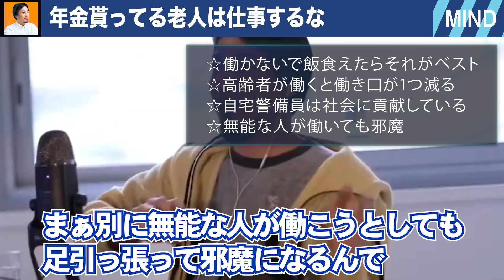【ひろゆき】無能な高齢者やニートは足手まといで邪魔なのでどうぞご自宅で待機なさって下さい【切り抜き/論破】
１％の努力 （西村ひろゆき 著）

当チャンネルはひろゆき氏黙認の元運営されております。